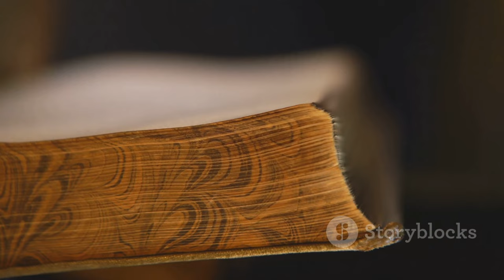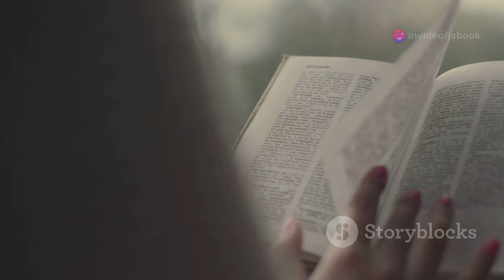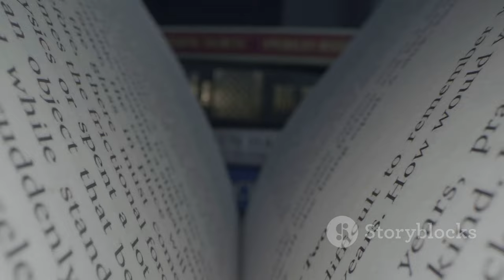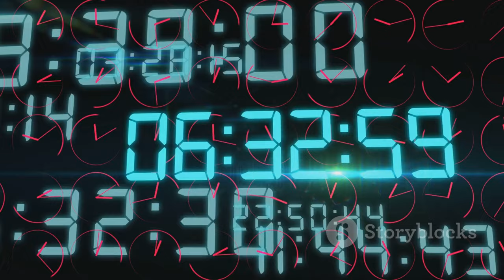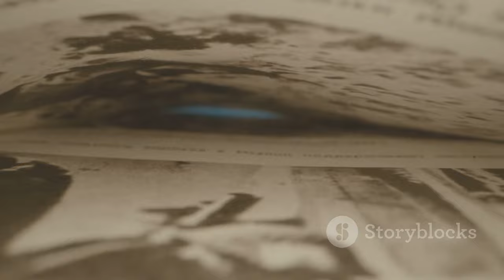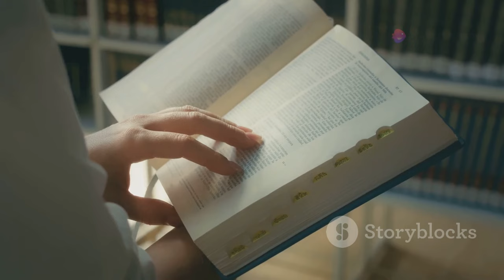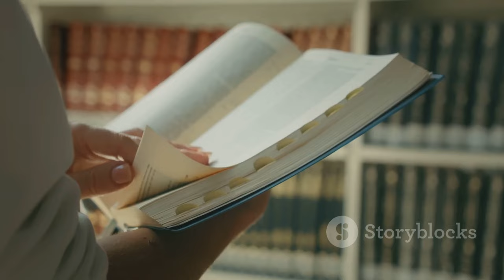Angels and Demons by Dan Brown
“Angels and Demons”: A captivating thriller by Dan Brown, this novel takes readers on a high-stakes journey through the Vatican and the streets of Rome. When a scientist is found murdered, an ancient symbol branded on his chest becomes the key to unraveling a deadly conspiracy. Enter Robert Langdon, a brilliant symbologist, who must decipher the clues and race against time to prevent catastrophe.

00:00:00 The Unseen Battle
00:01:52 Unraveling the Mystery
00:03:49 The Art of Storytelling
00:05:51 The Underlying Themes
00:07:51 The Verdict